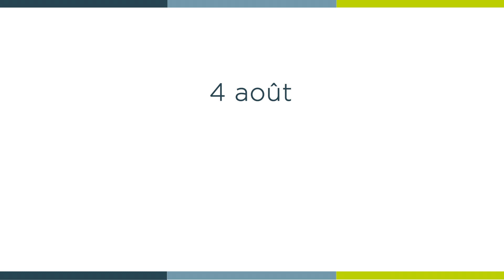[ 𝑳𝒂 𝑴𝒊𝒏𝒖𝒕𝒆 𝑺𝒑𝒊 🙏 ] mercredi 4 août : Matthieu 15, 21-28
« Femme, grande est ta foi ! »

Mercredi 4 août  : Matthieu 15, 21-28 avec l'abbé Vincent BOTTIN, administrateur de la paroisse de la Sainte-Famille.